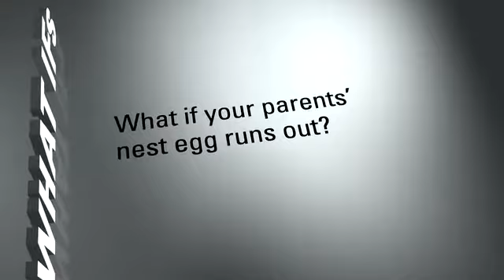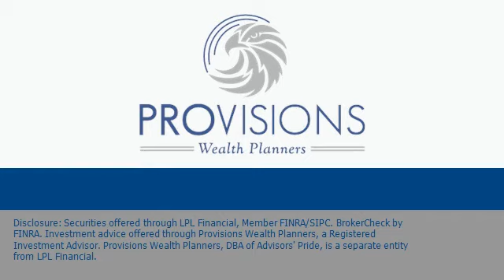Sandwich Generation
Are you part of the sandwich generation?